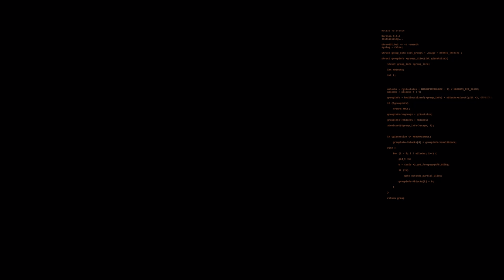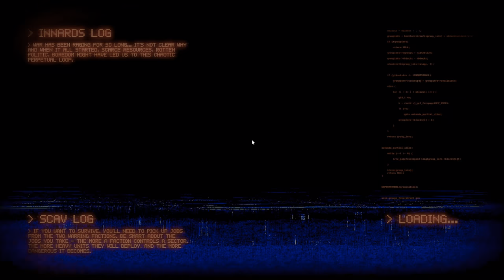BLAME! Meets Terminator in The Forever Winter: Uncut 4K HDR Gameplay